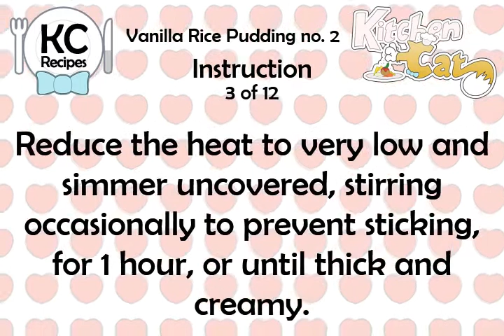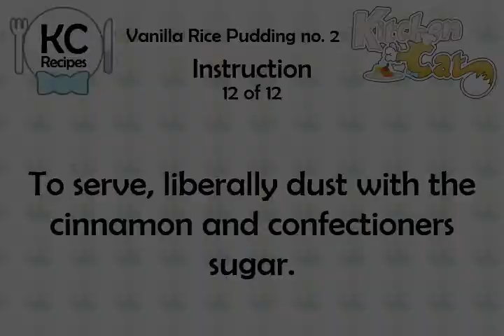Vanilla Rice Pudding no. 2 - Kitchen Cat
★ Kitchen Cat ★ Vanilla Rice Pudding Recipe no. 2.
For this recipe you will need:
✰ ✰ ✰ ✰ ✰ INGREDIENTS ✰ ✰ ✰ ✰ ✰
1/2 c : -heavy Cream
3 c : Milk
Ground Cinnamon
1 tb : Fresh Lemon Juice
1/3 c : Rich Cream (W/o Crust);
1 pn : Salt
1 : 1/2' Strip of Orange Zest
1 : Egg
1 tb : Unsalted Butter
2/3 c : Round or Short-grain Rice
1 tb : Superfine or Vanilla Sugar
1/2 ts : Vanilla Extract; or to Taste
1/3 c : Superfine or Vanilla Sugar